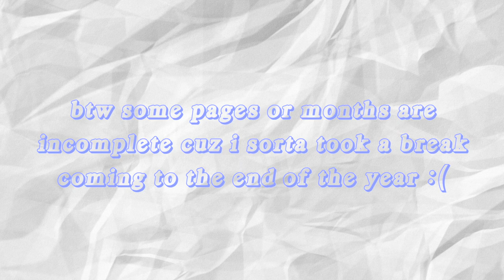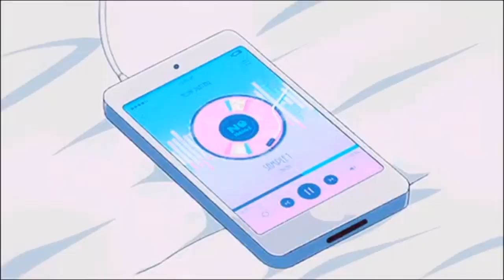🧸2020 journal flip through + bullet journal, 6-ring binder // gisellevlogs (malaysia)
faq’s🧸
name
➡︎ hii I’m Giselle :)

➡︎ Malaysian-Chinese

what vids do you make?
➡︎ vlogs, lifestyle, music, dance and journaling

editing software?

xoxo,
Giselle

2020 journal flip through + bullet journal, 6-ring binder / gisellevlogs (Malaysia)